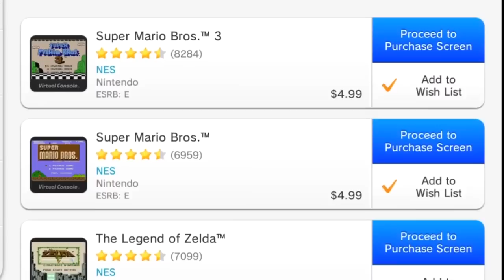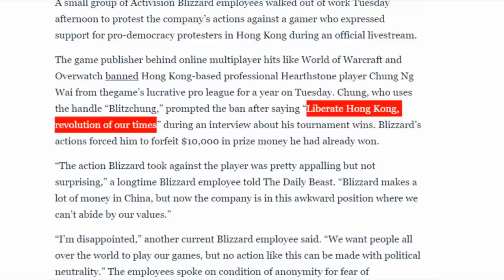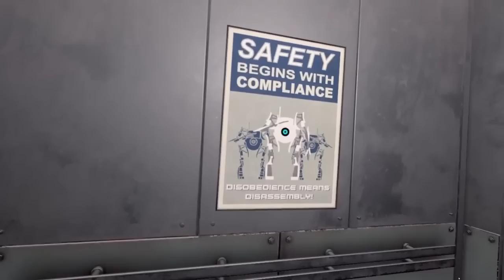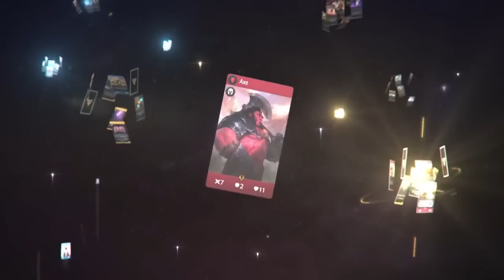Top Ten Disappointments in Video Games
Now entering: inevitable disappointment.

[Full English Captions Enabled]